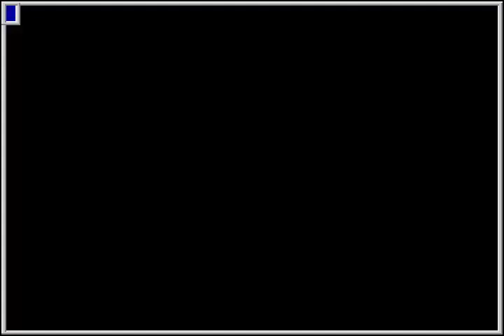MAME - Fatal Fury Special / Garou Densetsu Special (set 1) [Score: 83,100] [WolfMAME 0,106]